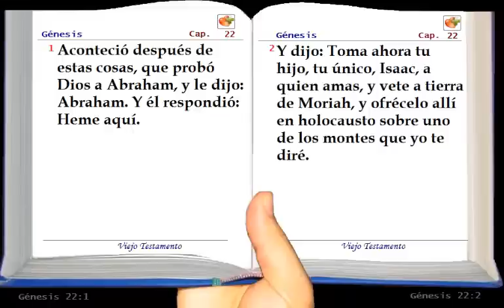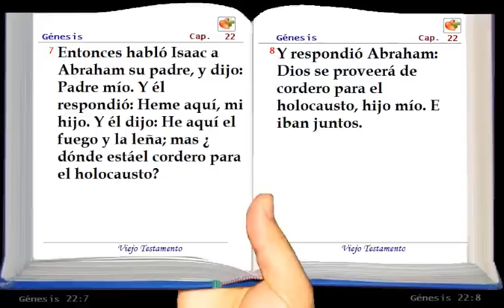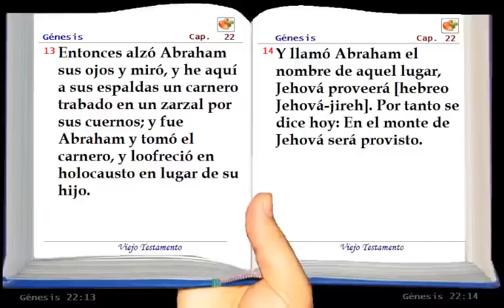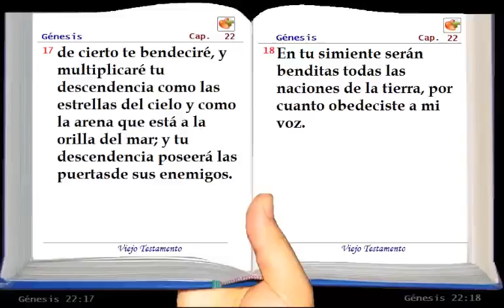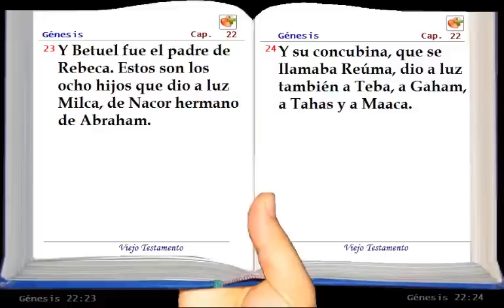La Santa Biblia Hablada - Genesis Capítulo :22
Descargar la Biblia en 3D, la version Reina Valera 1960, biblia para PC gratis en 3d